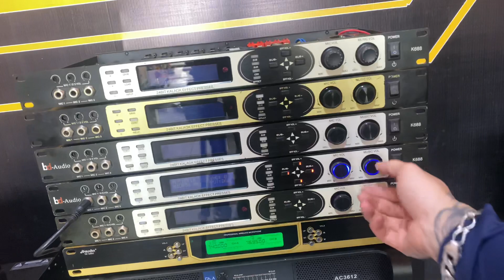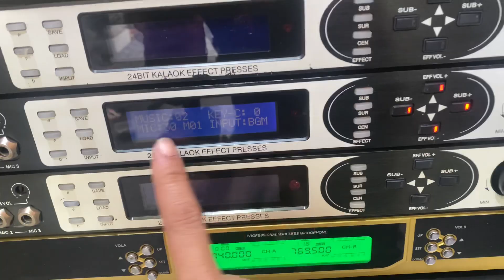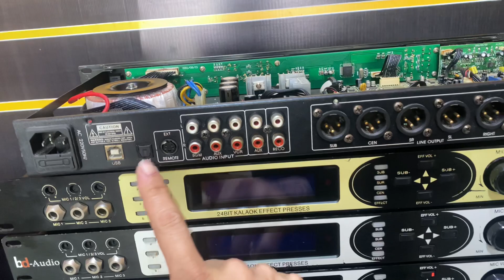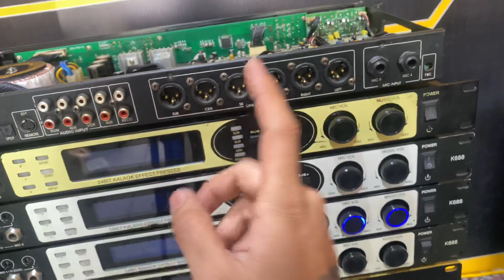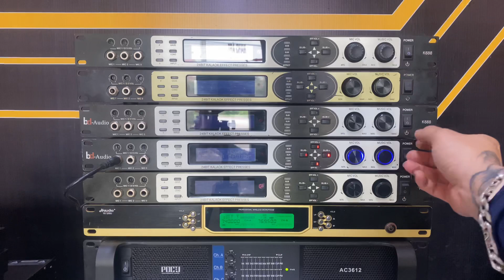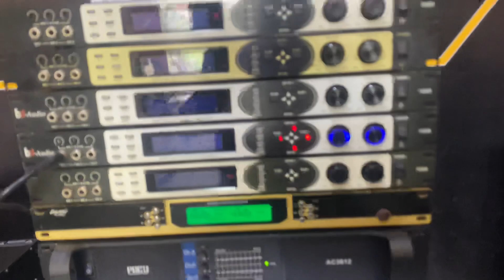🔴 Xả Hàng - Vang Số Có Cổng Quang BD Audio K688 Giá Cực Rẻ | quân audio ☎️ 0982.83.86.95